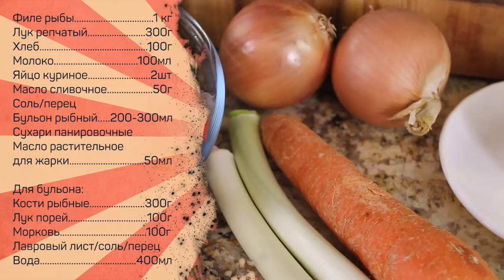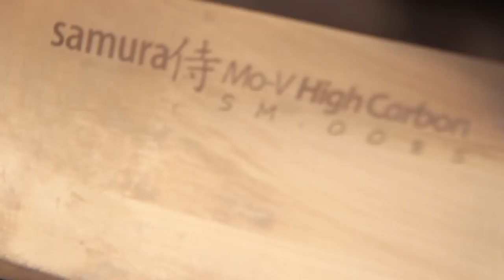Котлеты рыбные с ПОДВЫПОДВЕРТОМ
Понадобится:
Филе рыбы 1кг
Лук репчатый 300г
Хлеб 100г
Молоко 100мл
Яйцо куриное 2шт
Масло сливочное 50г
Соль/перец
Бульон рыбный 200-300мл
Сухари панировочные
Масло растительное для жарки 50мл

Для бульона:
Кости рыбные 300г
Лук порей 100г
Морковь 100г
Лавровый лист/соль/перец
Вода 400мл

Произведение «Котлеты рыбные с ПОДВЫПОДВЕРТОМ» созданное автором по имени Дмитрий Fresco, публикуется на условиях лицензии «Attribution-NonCommercial-NoDerivs» («Атрибуция — Некоммерческое использование — Без производных произведений») 3.0 Непортированная.